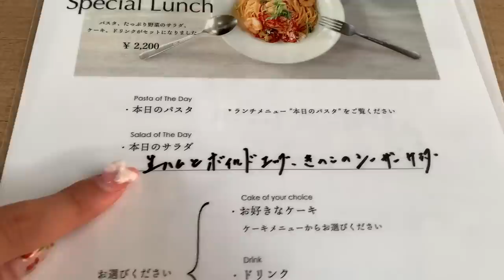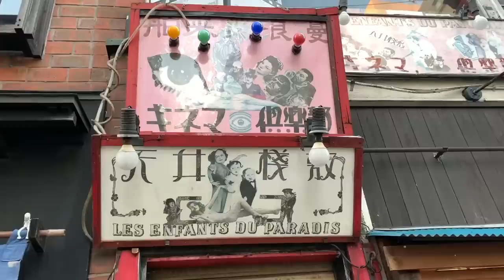A Winter Day of Shimo-Kitazawa Thrifting // My Life in Japan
aaaaa please please join us on the 28th of december at 10am japan time for my brand's youtube livestream! we would love to have you join!